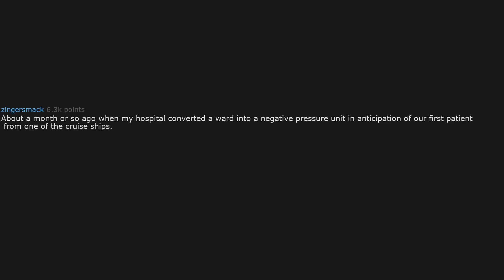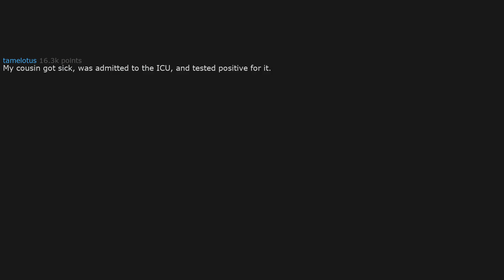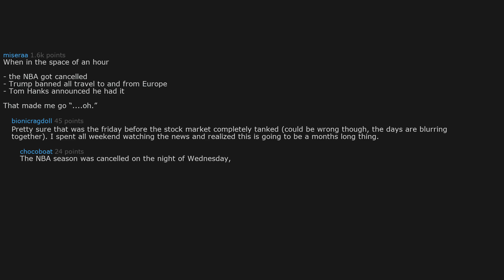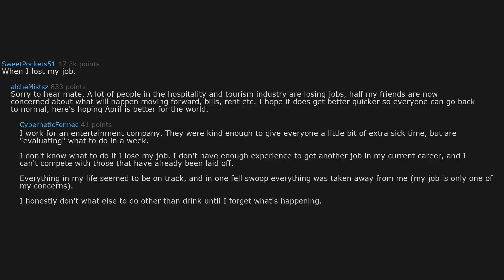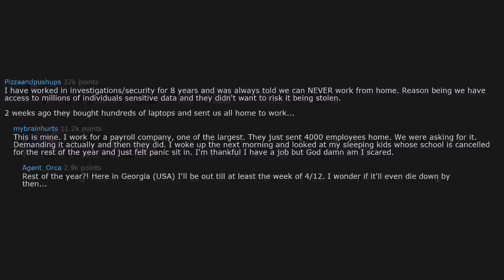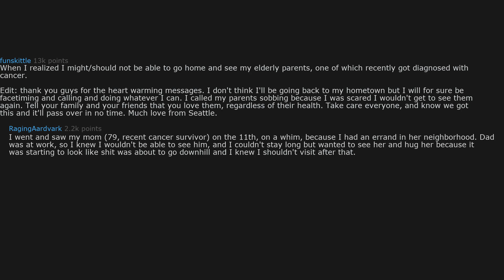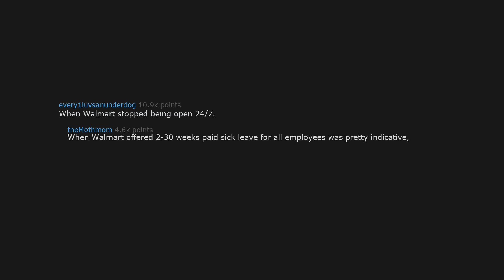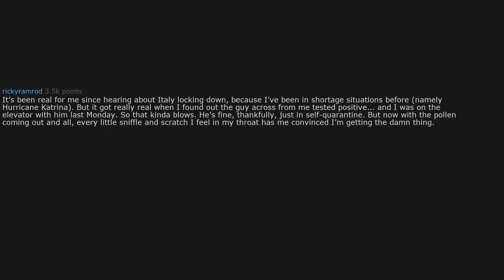When Did COVID-19 Get Real For You? [r/AskReddit]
➤ When Did COVID-19 Get Real For You? (r/AskReddit Top Stories)

➤ On this channel, I upload Reddit videos 3 times a day. Here you will find posts from the r/AskReddit subreddit! The Reddit posts will be about scary or creepy stories, fun stories, or just ones I find interesting and think you guys might enjoy! I share the best askreddit posts for your enjoyment and please leave any feedback you have on the videos and I'll respond to every single one because I think feedback is important whether it's critical or positive. I make these videos for you to enjoy so I'll do what I can for that to happen!